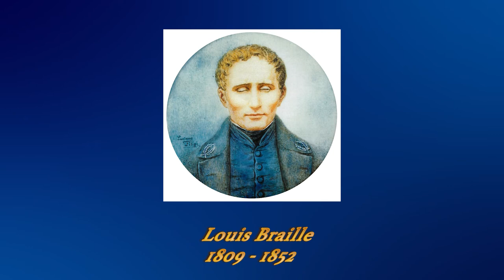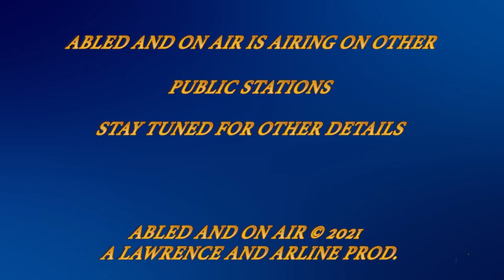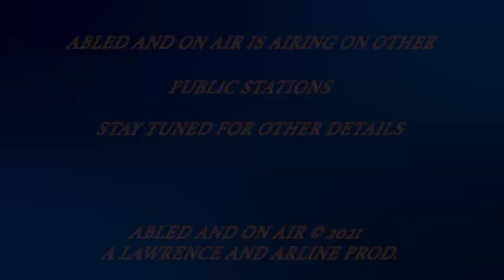Abled and on Air: History of Louis Braille